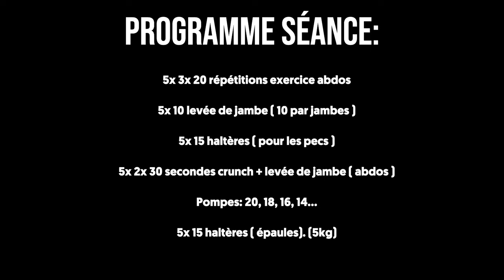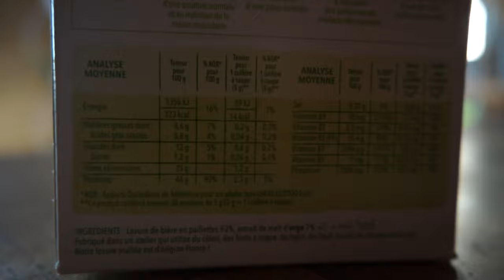24h dans ma vie de footballeur / Road Ronaldo #7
Nouvelle épisode de la série Road Ronaldo dans laquelle je te partage mon quotidien en quête du goat Ronaldo.

Ronaldo est un très grand modèle pour moi notamment pour sa discipline et son sens du travail et du détail que j'admire énormément.

🎙-Le podcast de Dali disponible partout ( Spotify, Deezer, Apple podcast...)
Dans ce podcast je te donne de nombreux conseils pour t’aider à avancer et à progresser.